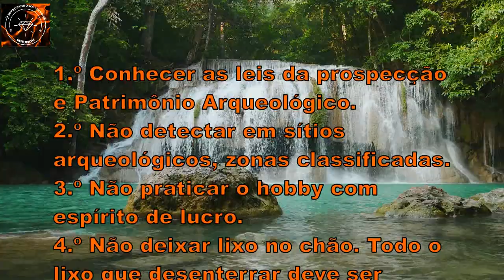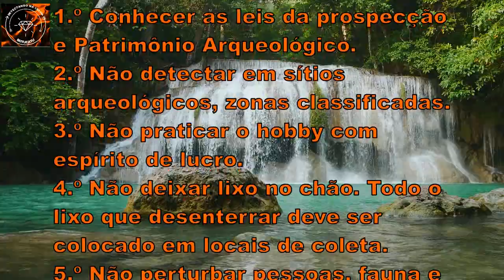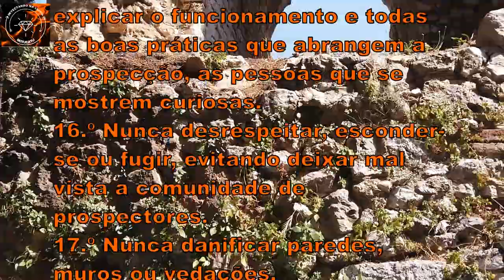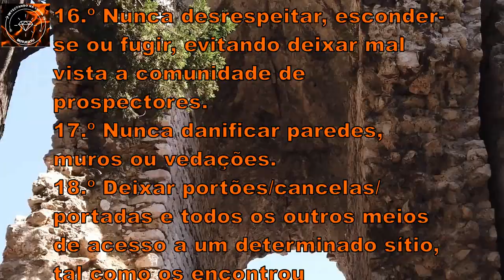Código de Ética do DETECTORISMO (Detector de Metais)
Você pode encontrar muitos tesouros ou relíquias praticando o Detectorismo com o Detector de metais .Venha fazer parte deste Hobby maravilhoso

Qualquer valor e bem vindo DEUS ABENÇOE

- Dicas sobre Detectorismo
- Pesquisa e prospecção usando o Detector de metais
- Procura de ouro e relíquias antigas
- Aventuras
- Artefatos históricos
- Exploração
- Natureza
- Historias

PLAY LIST